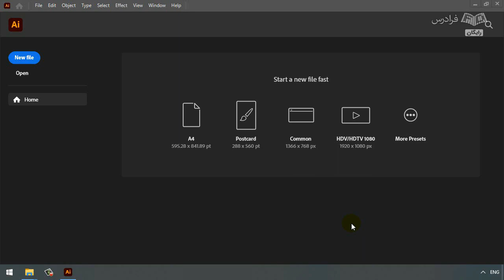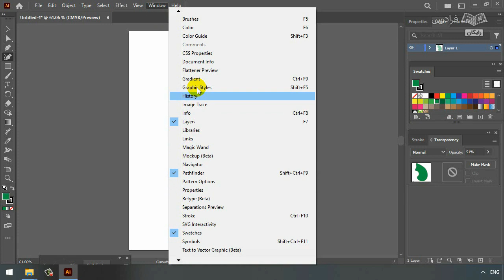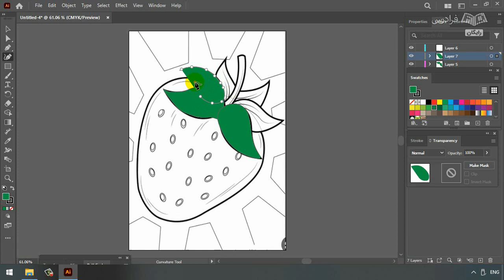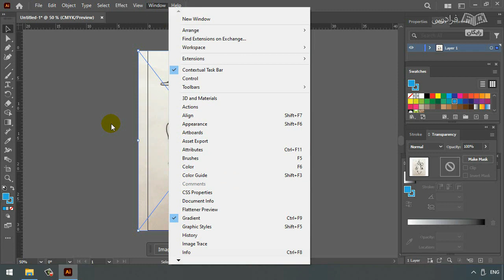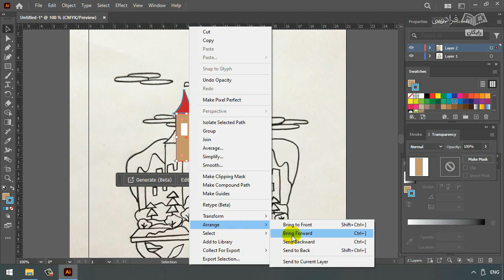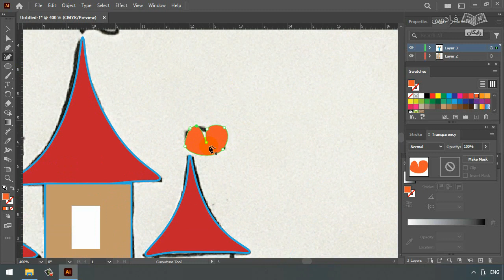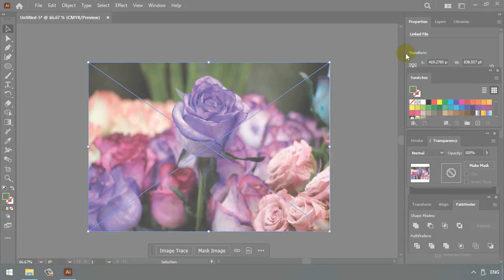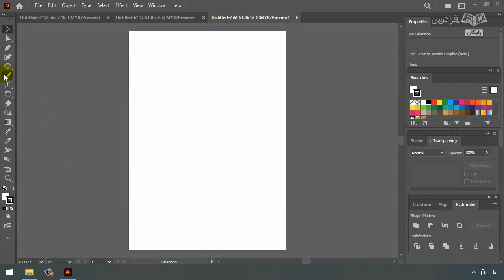آموزش رایگان نقاشی دیجیتال با ایلوستریتور – سریع و آسان در ۳۰ دقیقه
FaraDars: برای دسترسی به نسخه کامل‌تر «آموزش رایگان نقاشی دیجیتال با ایلوستریتور – سریع و آسان در ۳۰ دقیقه» و دانلود فایل‌های همراه آموزش روی لینک زیر کلیک کنید:

زمان‌بندی ویدئو:
0:00:00 درس ۱: شناخت و معرفی ناحیه کاربری نرم‌افزار و کاربرد آن در آثار گرافیکی
0:05:24 درس ۲: اجرای نقاشی با طرح اولیه
0:11:09 درس ۳: اجرای نقاشی با طرح پیچیده
0:23:00 درس ۴: آموزش Traceکردن یک عکس
0:26:49 علاقه‌مندان به یادگیری نقاشی دیجیتال

نقاشی دیجیتال چیست؟

نقاشی دیجیتال، هنری است که در آن از ابزارهای دیجیتال مانند تبلت گرافیکی، نرم‌افزارهای طراحی و پنل‌های لمسی برای ایجاد تصاویر استفاده می‌شود. نقاشی دیجیتال با نرم‌افزارها و اپلیکیشن‌های متنوعی امکان‌پذیر است.

نرم‌افزار ایلاستریتور چیست؟

نرم‌افزار ایلاستریتور یک برنامه طراحی گرافیکی است که برای ایجاد و ویرایش تصاویر وکتوری به کار می‌رود. یکی از کاربردهای نرم‌افزار ایلاستریتور، نقاشی دیجیتال است. این نرم‌افزار به دلیل ابزارها و امکاناتی که دارد، به هنرمندان این امکان را می‌دهد تا نقاشی‌های دیجیتال را با دقت بالا و بدون افت کیفیت طراحی کنند.

اهمیت یادگیری نقاشی دیجیتال با ایلاستریتور چیست؟

با توجه به کاربردهای بسیار زیاد نقاشی دیجیتال، مانند طراحی جلد کتاب، پوستر، مجله، پوستر فیلم‌های سینمایی و انیمیشن، یادگیری این هنر می‌تواند به عنوان یک مهارت برای ورود به بازار کار برای علاقه‌مندان مفید باشد. همچنین به دلیل اینکه ایلاستریتور ابزارهای بسیار کارآمدی برای نقاشی دیجیتال دارد، می‌توان با استفاده از آن، نقاشی دیجیتال را با کیفیت بسیار بالا انجام داد.

در این آموزش، ابتدا به یادگیری ابزارها و پالت‌های مهم و پرکاربرد نرم‌افزار ایلاستریتور می‌پردازیم. سپس با استفاده از نرم‌افزار ایلاستریتور، یک پروژه عملی را اجرا می‌کنیم و فرایند طراحی نقاشی دیجیتال را به صورت گام‌به‌گام یاد می‌گیریم.